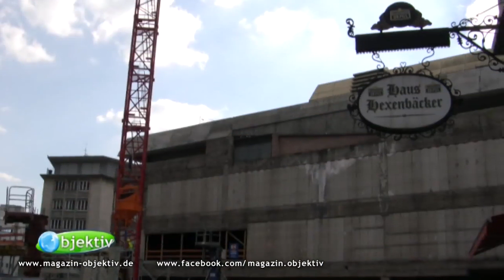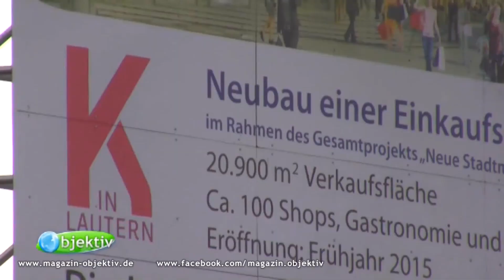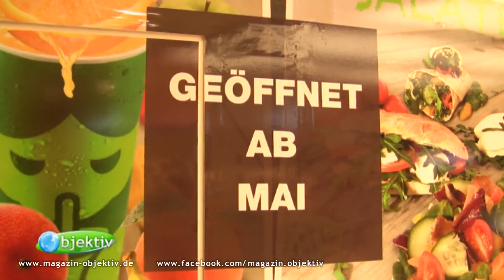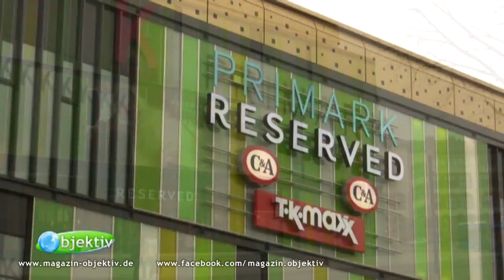K in Lautern - Entstehungsgeschichte eines Einkaufscenters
Wie ein Einkaufstempel mitten in der Stadt entsteht. Das objektiv-Team hat die Baustelle eineinhalb Jahre lang begleitet und zeigt, was aus dem ehemaligen Parkplatz und Karstadt-Gebäude geworden ist. Kommentiert hier gerne, ob ihr euch über das neue Einkaufscenter freut oder was ihr euch stattdessen an dieser Stelle gewünscht hättet.

Aus "objektiv - Menschen, Leben, Rheinland-Pfalz" im OK KL